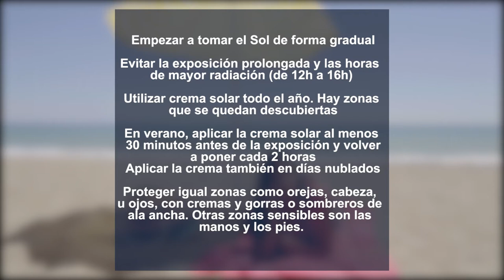Consejos de Enfermería para prevenir el melanoma | Cecova TV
El pasado 23 de mayo se celebró el Día Mundial frente al Melanoma para advertir a la población de un tipo de cáncer poco frecuente, silencioso y muy letal. Y es que año tras años la detección de casos va en aumento y ante esta coyuntura, la profesión enfermera se centra en una buena educación y buenos hábitos frente al sol a las puertas de iniciarse el verano y las vacaciones estivales de muchas personas.